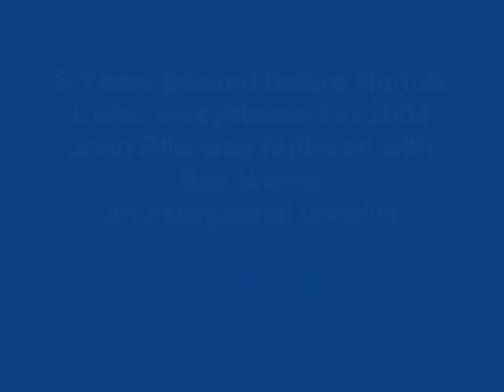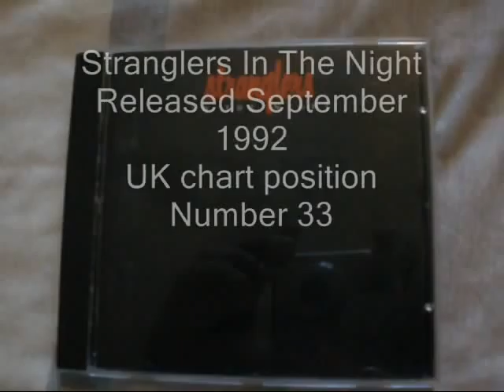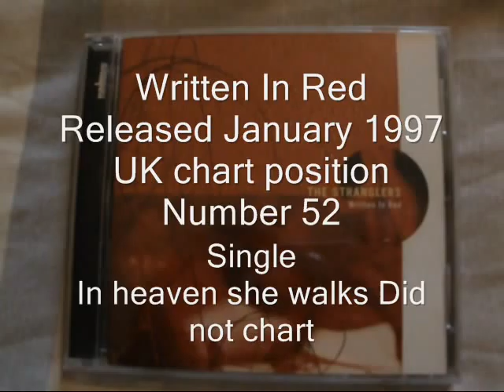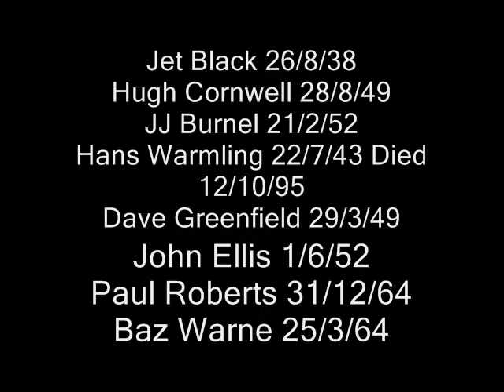The Stranglers studio show. Members and Albums. With info.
A short story showing the band members and the release of the 16 albums to date, Birthdates and places of birth, Not a lot of knowledge, but a bit,,